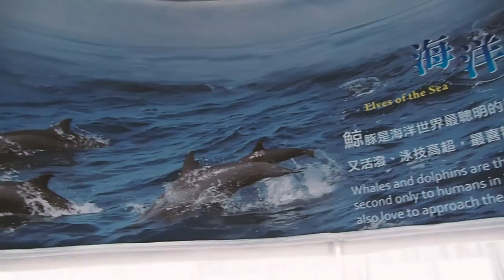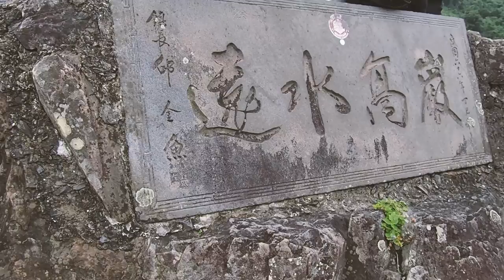爸媽出遊台東花蓮